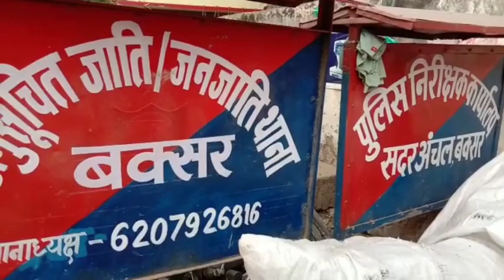जनता दरबार के दिन ही पुलिस के सामने पब्लिक ने कि-या प-थ-रा-व, रास्ता रोकने का आरोप ..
- ब्रह्मपुर प्रखंड के हर हरनाथपुर गांव का है मामला
- अनुसूचित जाति जनजाति थाने में दर्ज कराई गई प्राथमिकी

बक्सर टॉप न्यूज़, बक्सर : जिले के ब्रह्मपुर थाना क्षेत्र का हरनाथपुर एक बार फिर चर्चा में है. कुछ महीनों पूर्व वहां रास्ते के विवाद को लेकर अनुसूचित जाति के लोगों ने स्थानीय लोगों को दबंग बताते हुए उन पर रास्ता रोकने का आरोप लगाया था. उस वक्त यह मामला काफी चर्चा में रहा था और इसको लेकर राजद विधायक तेज प्रताप यादव ने भी सरकार को घेरा था तथा सुशासन पर सवाल उठाए थे.

यही मामला एक बार फिर सामने आया है, जिसको लेकर अनुसूचित जाति के लोग ऐसी स्थिति थाने में पहुंचे और प्राथमिकी दर्ज कराई. इस दौरान उन्होंने कहा कि स्थानीय दबंग किस्म के लोगों ने एक बार फिर उनके आने-जाने का रास्ता रोक लिया है. विरोध करने पर उनके साथ मारपीट की गई है. उनका यह भी आरोप है कि उन्हें पुलिस के सामने ही पीट दिया गया लेकिन, पुलिस ने कुछ नहीं किया.

उधर, मामले में ब्रह्मपुर थानाध्यक्ष का कहना है कि शनिवार को वह थाने में अंचलाधिकारी के साथ जनता दरबार में बैठे हुए थे. इसी बीच इस बात की जानकारी मिली पुलिस पदाधिकारियों को मौके पर भेजा गया लेकिन, दोनों पक्ष के लोग आपस में ही भिड़ गए और ईंट-पत्थर चलाने लगे. ऐसे में पुलिस वापस लौटना पड़ा.

घटना के संदर्भ में पीड़ितों का कहना है कि हरनाथपुर गांव में बाहर निकलने के लिए जो रास्ता है उस पर स्थानीय दबंग किस्म के लोगों के द्वारा अतिक्रमण कर लिया गया है. ऐसे में उन्हें बाहर निकलने में दिक्कत होती है. बारिश के दिनों में स्थिति और भी नारकीय हो जाती है. मामले को लेकर पुलिस से भी कोई मदद नहीं मिलती. गुरुवार को भी दबंगों ने एक बार फिर से रास्ते पर ईंट गिरा कर उसे अवरुद्ध कर दिया. इस बात की शिकायत पुलिस से भी करने पर कोई सहायता नहीं मिली.

शुक्रवार को इस बात को लेकर मारपीट हो गई और दूसरे पक्ष के लोगों के द्वारा उन्हें बुरी तरह पीटा गया जिसमें पुरुष के साथ महिलाएं घायल हो गई हैं. ऐसे में वह मामले को लेकर अनुसूचित जाति जनजाति थाने में पहुंचे हैं.

मामले में अनुसूचित जाति-जनजाति थानाध्यक्ष नंदू कुमार ने बताया कि मामला भूमि विवाद का है ऐसे ने आवेदन लेकर मामले की जांच शुरु कर दी गई है.